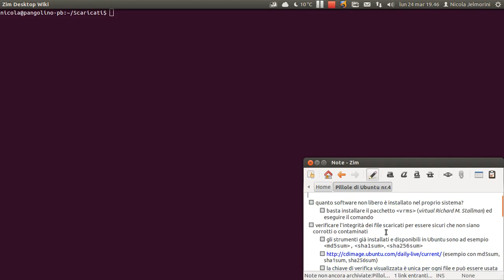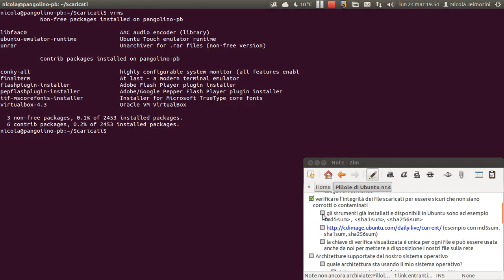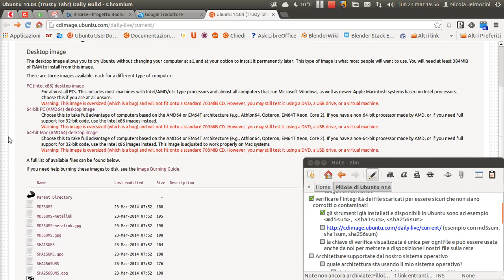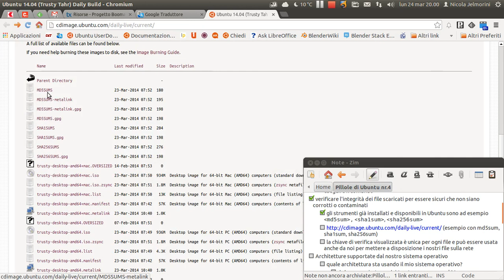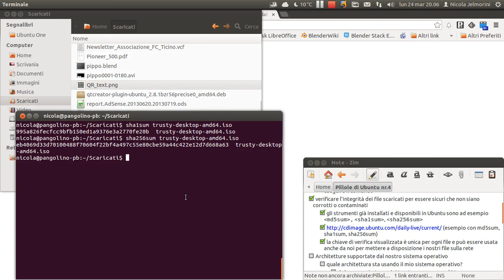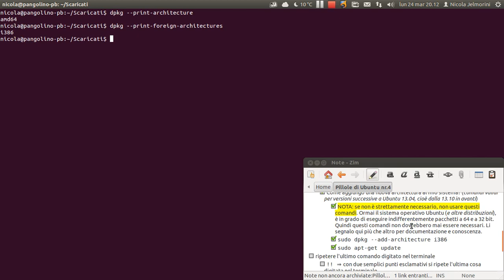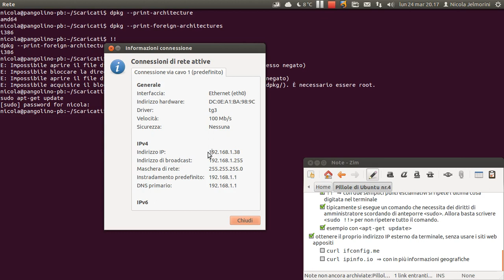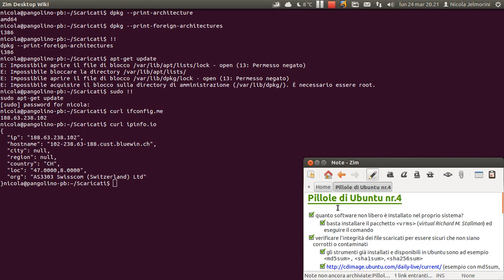Pillole di Ubuntu 04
Quarta puntata della serie pillole di Ubuntu. In questo video vediamo:

Quanto software non libero è installato nel proprio sistema?
[*] basta installare il pacchetto [vrms] (virtual Richard M. Stallman :-) ) ed eseguire il comando

Verificare l'integrità dei file scaricati per essere sicuri che non siano corrotti o contaminati
[*] gli strumenti già installati e disponibili in Ubuntu sono ad esempio [md5sum], [sha1sum], [sha256sum]
[*] la chiave di verifica visualizzata è unica per ogni file e può essere usata anche da noi per mettere a disposizione i nostri file sulla rete

Architetture supportate dal nostro sistema operativo
[*] quale architettura sta usando il mio sistema operativo?
[*] dpkg --print-architecture  ⇒ es. amd64
[*] quali architetture supporta il mio sistema operativo?
[*] dpkg --print-foreign-architectures  ⇒ es. i386
[*] Come aggiungo una nuova architettura al mio sistema? (comandi validi per versioni successive ad Ubuntu 13.04, cioè dalla 13.10 in avanti)
[*] NOTA: se non è strettamente necessario non usare questi comandi. Oggi come oggi un sistema operativo Ubuntu (e altre distribuzioni), è in grado di eseguire indifferentemente pacchetti a 64 e a 32 bit. Quindi questi comandi non dovrebbero mai essere necessari. Li segnalo qui più che altro per documentazione e conoscenza.

Ripetere l'ultimo comando digitato nel terminale
[*] !!  ⇒ con due semplici punti esclamativi si ripete l'ultima cosa digitata nel terminale
[*] tipicamente si esegue un comando che necessita dei diritti di amministratore scordando di anteporre [sudo]. Allora basta scrivere [sudo !!] per non ripetere tutto il comando.

Ottenere il proprio indirizzo IP esterno (non locale) da terminale, senza usare i siti web appositi
[*] curl ifconfig.me
[*] curl ipinfo.io  ⇒ con in più informazioni geografiche